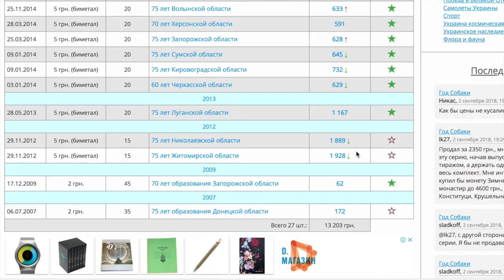Миллиард на Монеты!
Следите за новыми роликами

Этот ролик для поднятия настроения :)

Видео про дорогие и редкие монеты Украины можно посмотреть на основном канале, заходите!

Фрагмент из сериала Миллиарды, очень советую посмотреть!